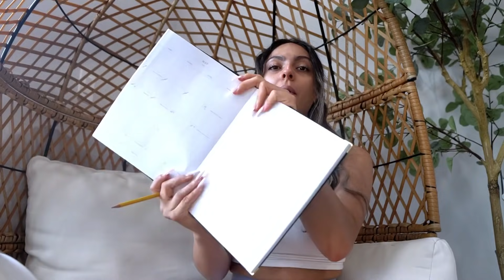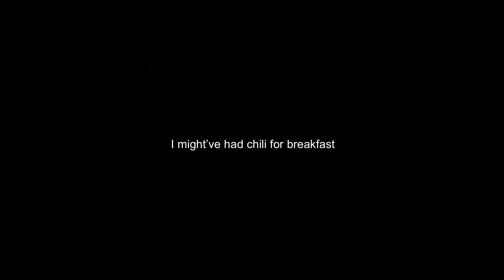DO THIS TO STAY ON TRACK OF YOUR FITNESS + LIFESTYLE GOALS **MOTIVATION**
Who else is ready for an actual change? Take today to make a plan and let's start ASAP stop wasting time fr this time

My sizing (I wear a Medium in most FF leggings)
weight - 125lbs
height - 5'2
waist - 26
hips- 37inches

Don't forget to leave a comment for a shout out in my next video!

Facts About Me :
I am Puerto Rican & Italian
I am 24 OVO
From Chicago
Kate is 4 years old
I film with a Sony a6600 / Sigma 16mm 1.4 lens

Shoutout @Luludvega he does all my thumbnails